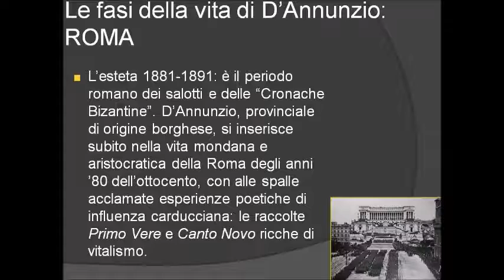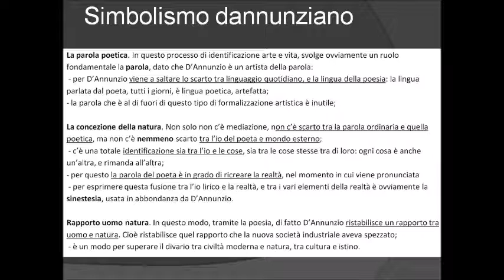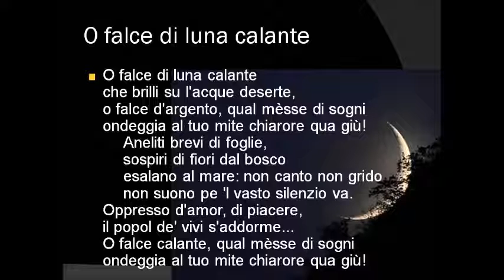O falce di luna calante di Gabriele D'Annunzio